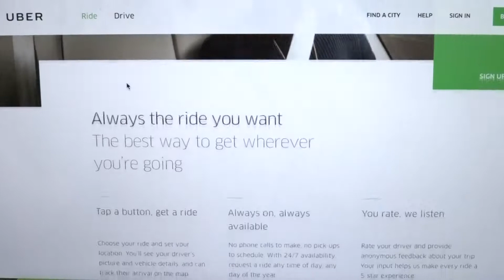Philadelphia Ride Sharing in Legal Limbo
Ride sharing apps Uber and Lyft are in a legal battle with the legal system of Philadelphia. Temple Update's Brian Ziff has the story.